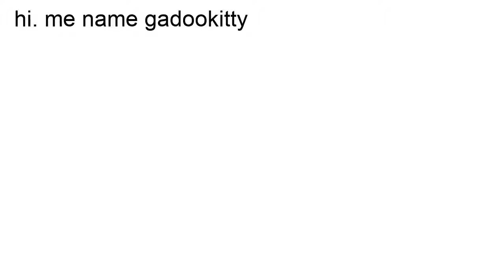I HAVE TO COMPLAIN!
WOOOOW